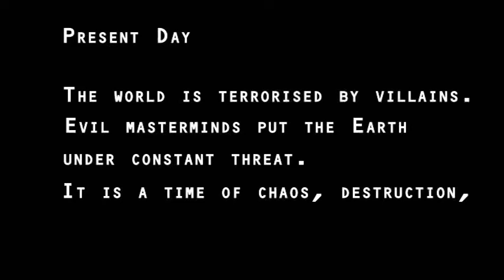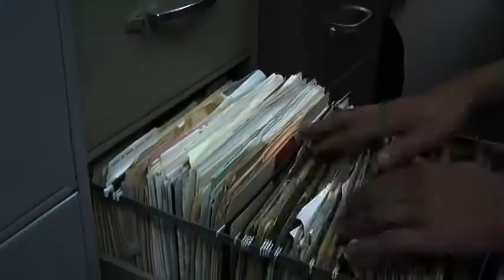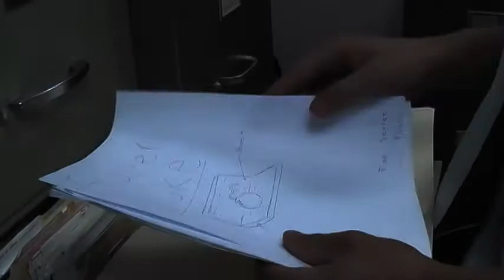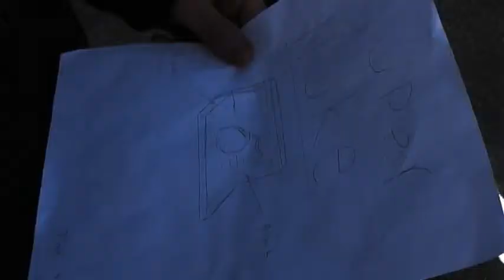Action Hero-Part Un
The evil mastermind "Dr. Kill" threatens the world, and there's only one man who can stop him...